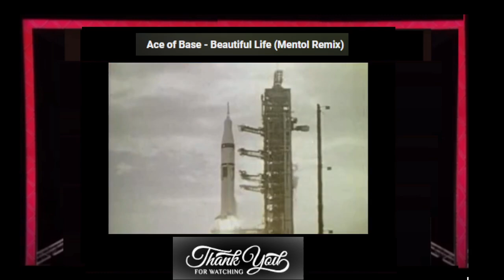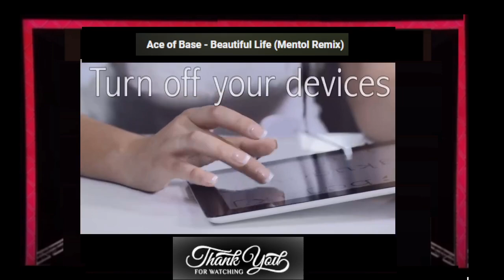C-C Euro Pop Music Reaction 2024 -Ace of Base- Beautiful Life Ft. ( INSPIRATIONAL 2024 VISUALIZER)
Today, I have given the lyrical video, the Ace of Base Cover by Mentol called, A Beautiful Life, a new 2024 Visualizer. 🌎 Mentol Online:
Inspired by a short film video I watched called , Life is beautiful.
 I wanted to combine the music of Mentol with this inspirational Lyrical visualizer to achieve one thing only and it was this objective;

The video Life is Beautiful is a inspirational piece created to help get you through this crazy journey we call life. Hopefully it moves you or you can share it with someone it will. Some people call it life validation, I call it life insurance. And with this cover version by Mentol my objective was achieved. Enjoy.